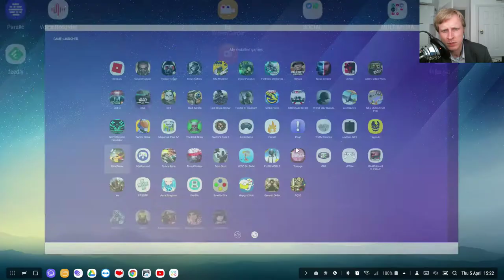Onraid PVP Game on Samsung DeX with Keyboard and Mouse !!!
ALL MY STUFF:
__ List updated : Jan-2018 __